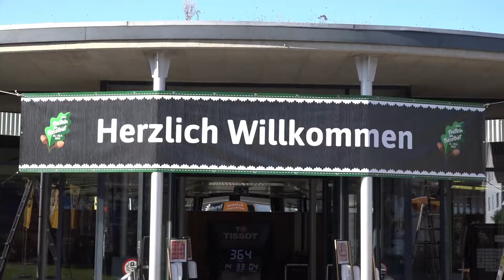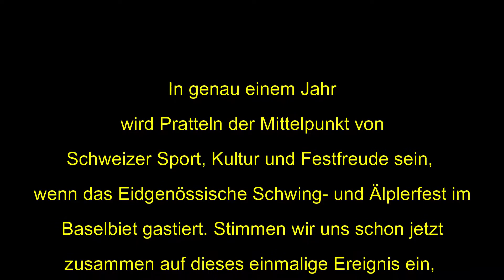ESAF 2022 1 Jahr vorher das ESAF im Baselbiet.